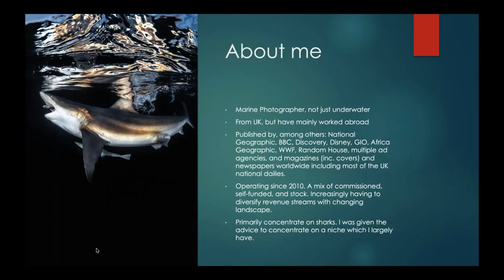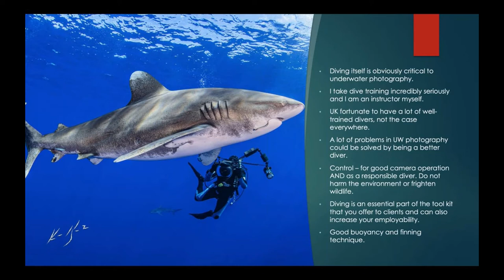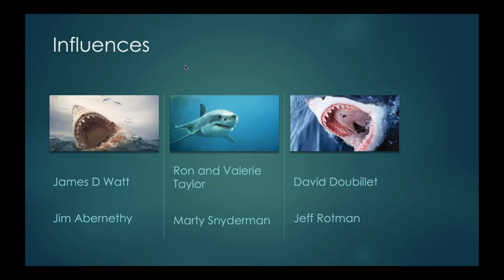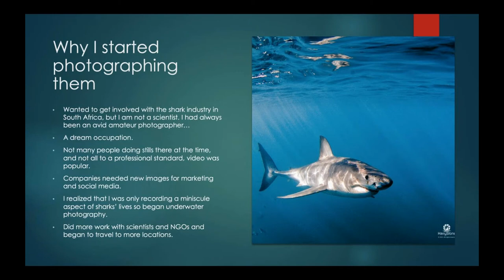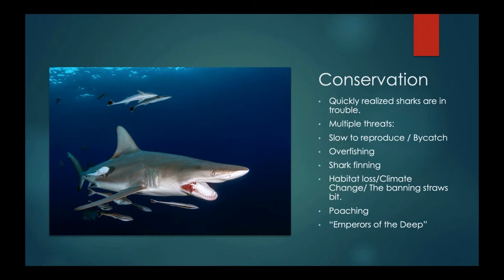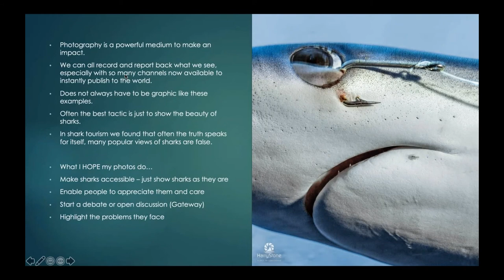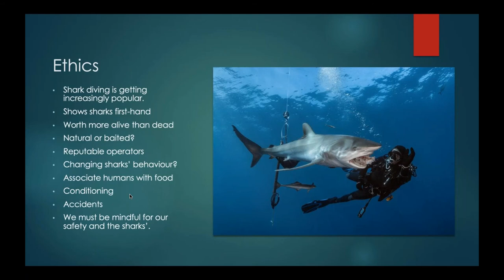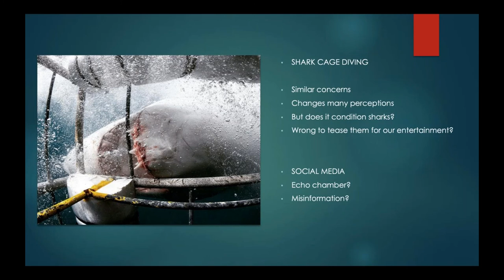Harry Stone: From Jaws to Banning Straws - How Shark Photography Changed My Life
Harry Stone's talk for NUPG as the guest speaker at their July 2021 virtual meeting.